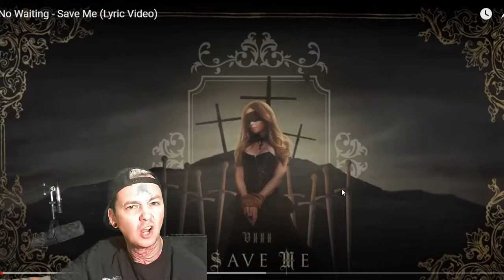No Waiting - Save Me - Local Band Smokeout Reaction / Review